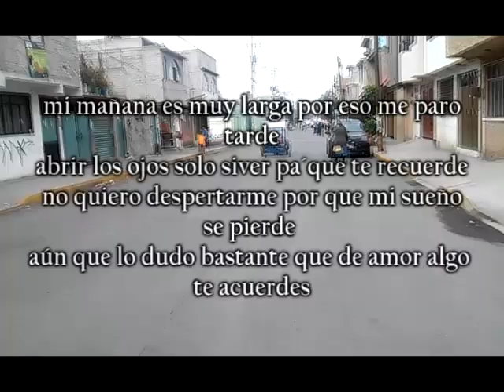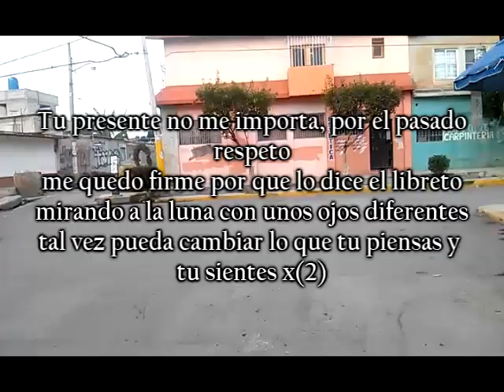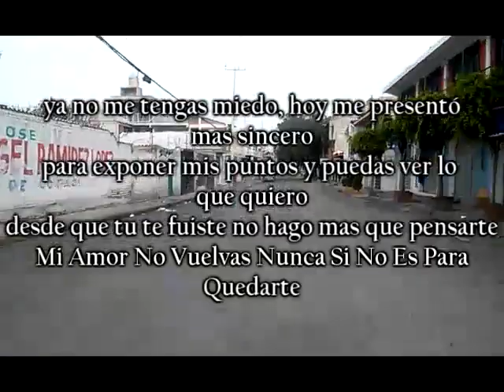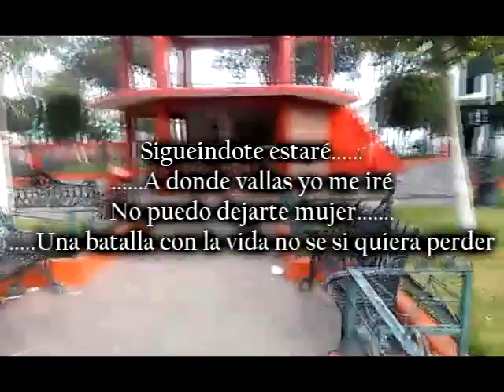5.- No Vuelvas/ Manuel Jiménez (con Manuel Montes)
Este es el ultimo tema de viviendo en el pasado, un video algo random (paseo en patineta) pero con un significado personal.
Tratando de expresar lo que el corazón siente ¡yeah!

Beat Piano Instrumental 2 - Hip Hop Rap - Free 2015 (De Uso Libre)